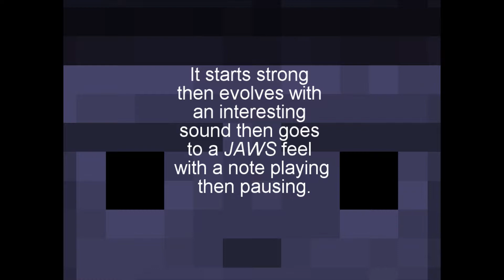Music Video Urban Sprawl Original Music Video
This is a music video that I made using Garage Band it is called Urban Sprawl, and it's a little intense in some parts.